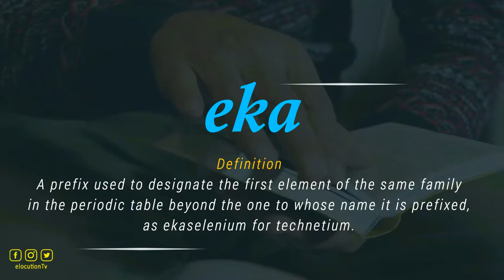How To Pronounce Eka | What Does It Mean?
How To Pronounce / How To Say Eka

Vocabulary Builder